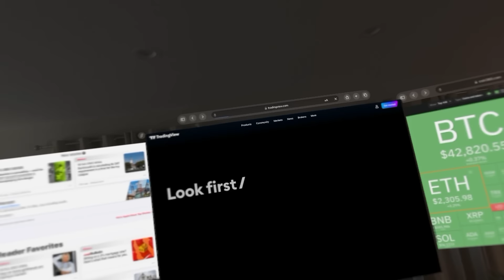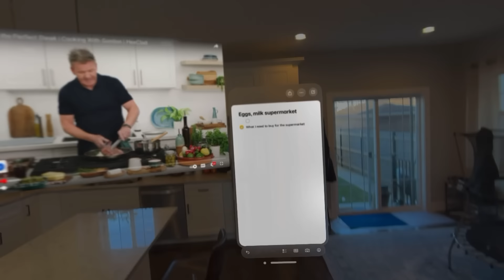VIVIENDO EN EL 2040 APPLE VISION PRO!